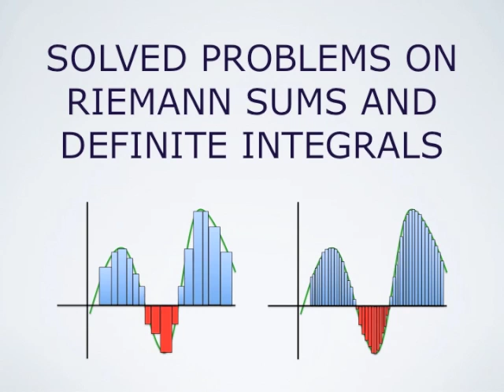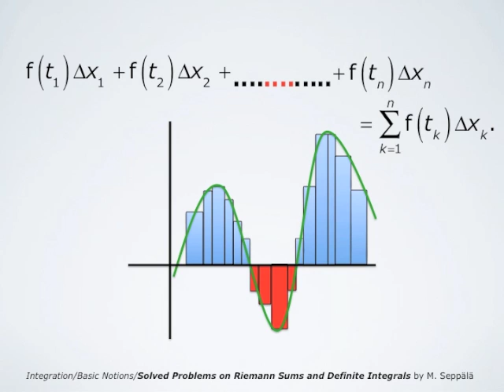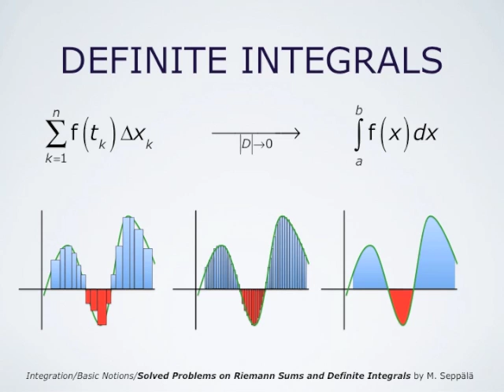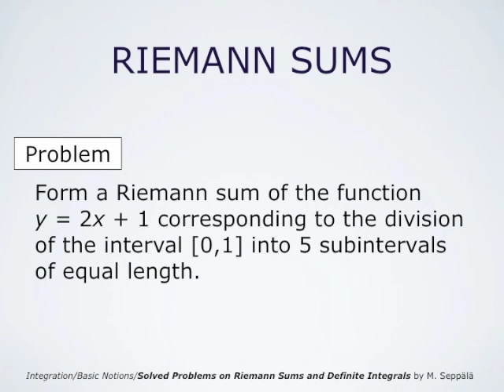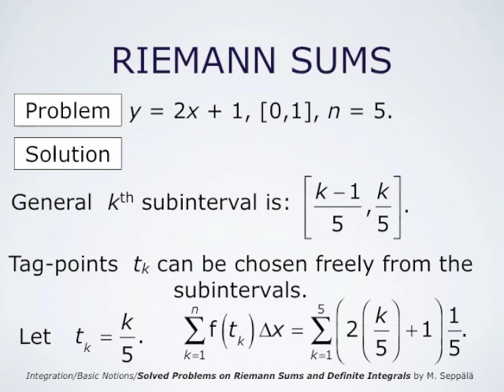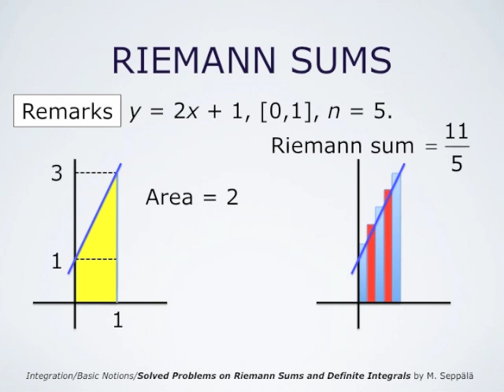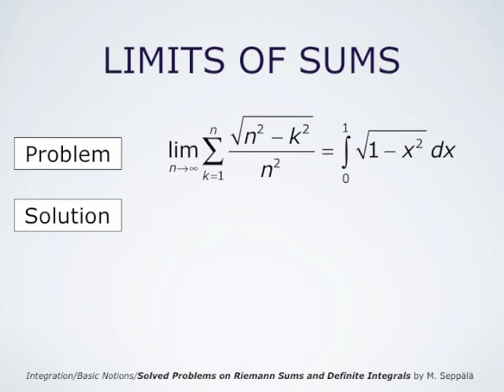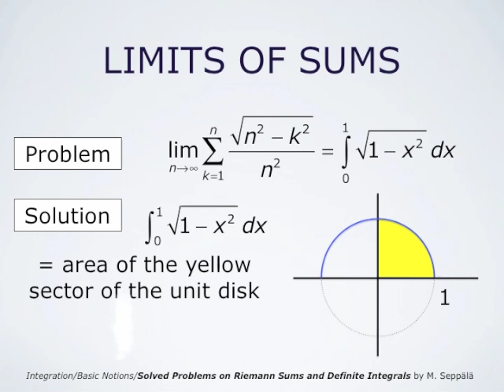Solved Problems on Riemann Sums